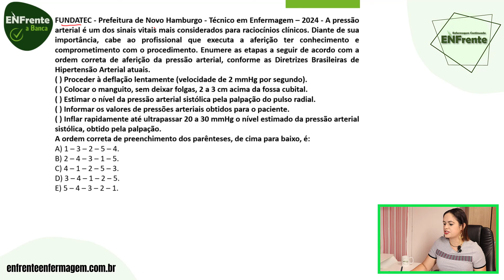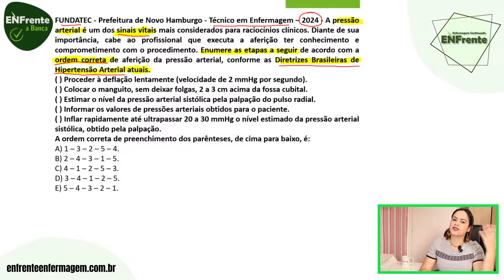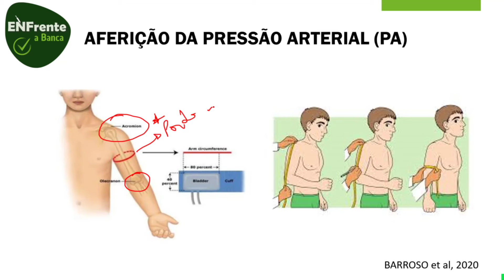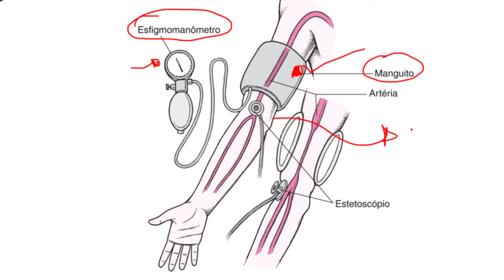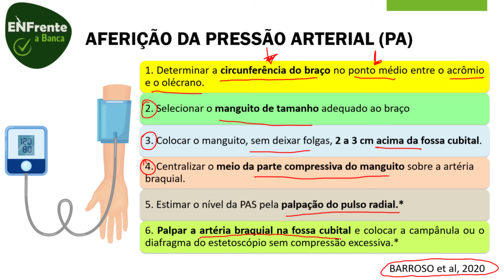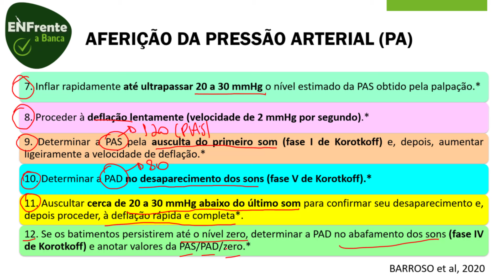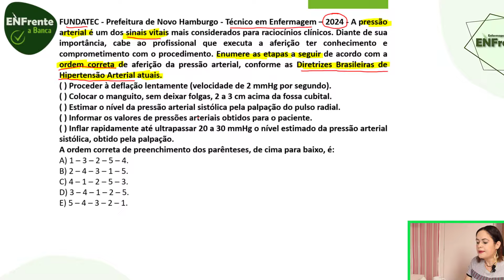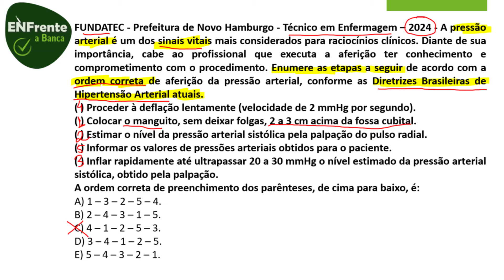Técnica de Aferição da Pressão Arterial (PA) - a forma mais CORRETA - Aula Completa (CAIU NA PROVA)